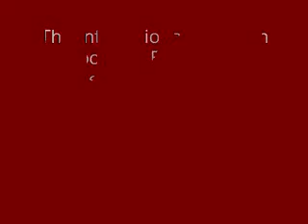ICAF Congress How Did Apostolic Organizations Start? Bishop William L. Harris IV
Bishop William L. Harris IV & Presiding Bishops discussing important historical and doctrinal issues confronting the church.